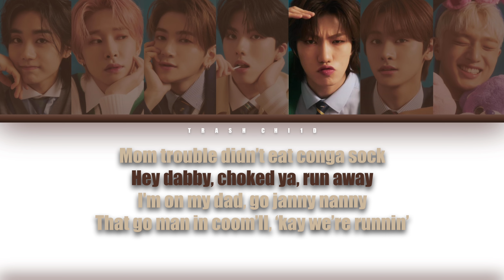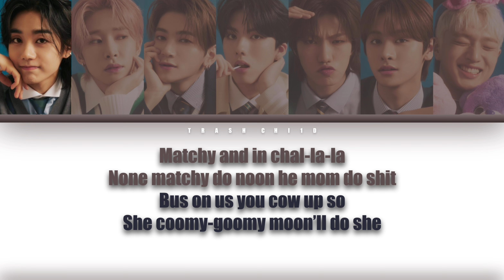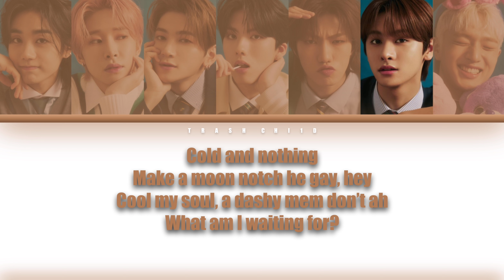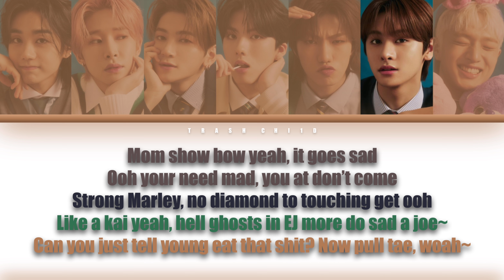TRENDZ - VAGABOND (Colour-coded Lyrics) (Capcut Auto Lyrics)